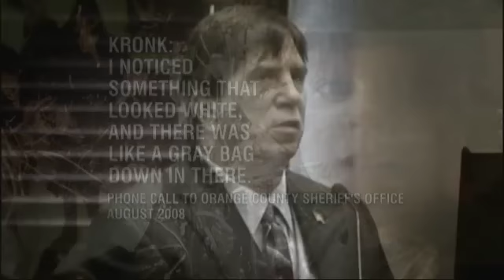Casey Anthony Trial: Man Who Found Caylee Testifies for Defense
The defense's key witness takes the stand in the Florida murder trial.